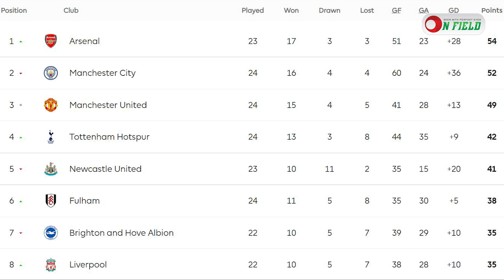শেষ ষোলোতে লিভারপুল-রিয়াল মাদ্রিদ, কারা এগিয়ে? || On Field 2023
𝐏𝐫𝐨𝐝𝐮𝐜𝐭𝐢𝐨𝐧
ON FIELD